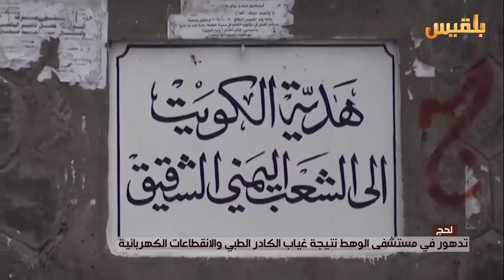لحج.. تدهور في مستشفى الوهط نتيجة غياب الكادر الطبي والانقطاعات الكهربائية | تقرير: مختار شعتل